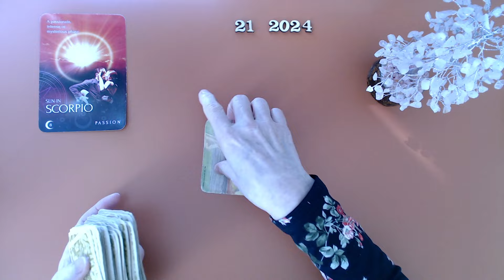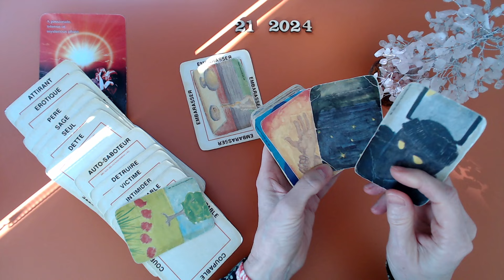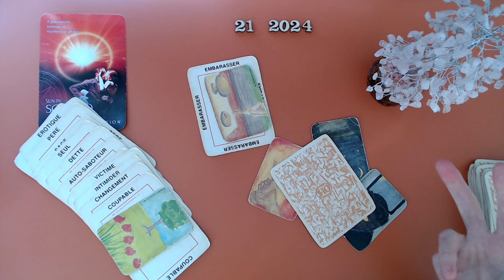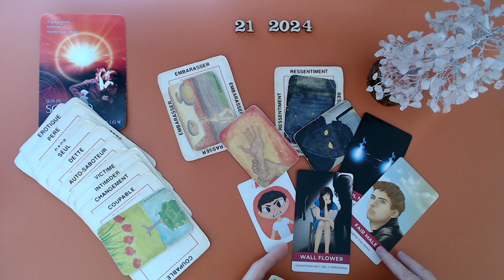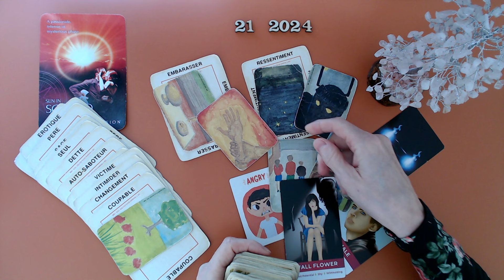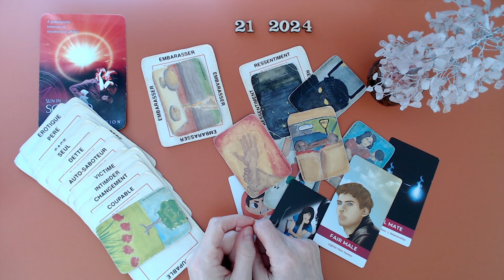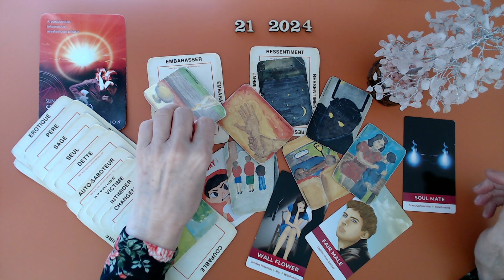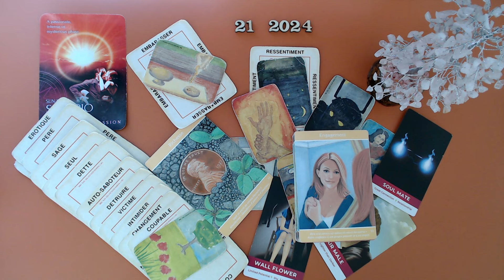SCORPION ♏ On ne veut pas être contrôlé ni infantilisé dans la relation!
Bonjour,

Voici les jeux utilisés:
*Kipper

Isabelle